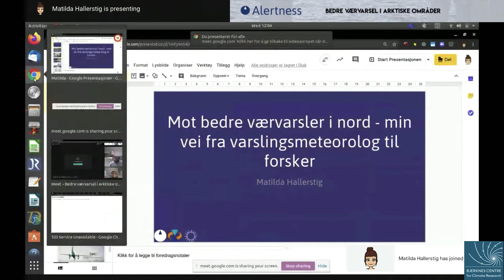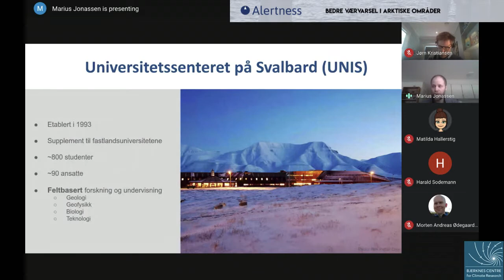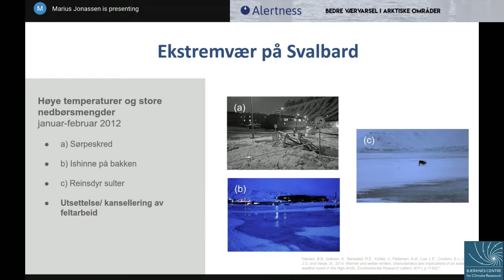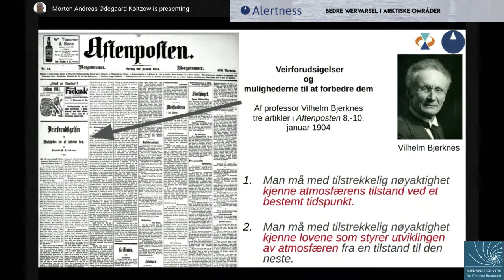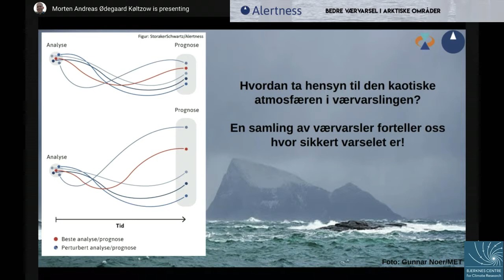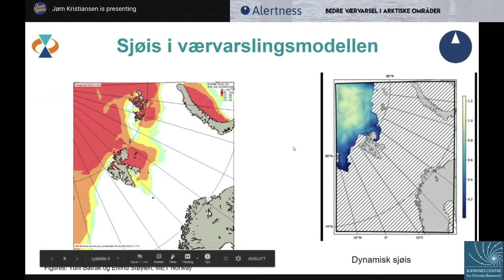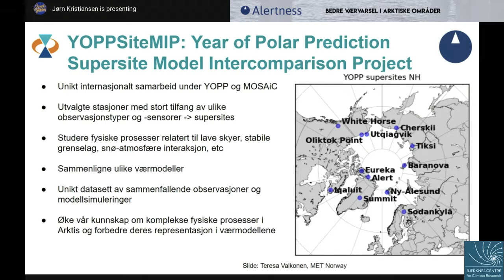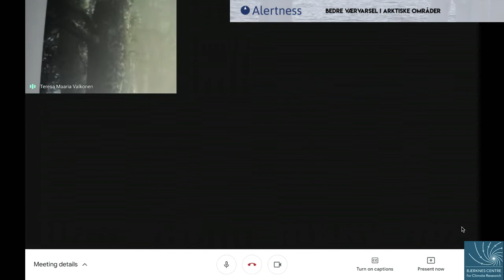Alertness: Bedre værvarsel i arktiske områder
Spesielle værforhold og få tilgjengelige observasjoner gjør det ekstra utfordrende å varsle været i nordområdene. Hvordan jobber forskere med å gjøre varslene bedre i Arktis?

Forskere fra prosjektet Alertness inviterer til et åpent foredrag. De serverer den ferskeste forskningen om værvarsling i Arktis - og du får sjansen til å stille ekspertene dine egne spørsmål om vær og værmelding. Hør forskerne selv fortelle om hvilke utfordringer de står overfor når det gjelder å varsle været i nord, og hvordan de jobber for å løse dem.

«I Alertness utvikler vi metoder og verktøy for å øke kunnskapen om værforhold i Arktis. Vi er spesielt opptatt av vær som har stor betydning for brukerne av regionen», sier prosjektleder i Alertness Jørn Kristiansen, som er direktør for Senter av utvikling av varslingstjenesten ved Meteorologisk institutt.

Forskerne i Alertness-prosjektet utvikler verdensledende, pålitelige og nøyaktige værvarsler, som vil være til nytte for maritime bedrifter, næringsliv og samfunn.

Alertness (Advanced models and weather prediction in the Arctic) er et 4-årig (2018–2021) forskningsprosjekt om værmelding i Arktis, finansiert gjennom Norges Forskningsråd.

Alertness ledes av Meteorologisk Institutt (MET) og er et samarbeid mellom MET og Universitetet i Bergen (UiB), Norwegian Research Centre (NORCE), Universitet i Tromsø (UiT), The Royal Netherlands Meteorological Institute (KNMI), Nansen Environmental and Remote Sensing Center (NERSC) og Universitetssenteret på Svalbard (UNIS).

Meteorologisk institutt (MET) varsler været, overvåker klimaet og driver forskning. Felles for alt arbeidet er hovedmålet om å bidra til å sikre liv og verdier.

Universitetssenteret på Svalbard (UNIS) er verdens nordligste utdanningsinstitusjon på 78 grader Nord. UNIS spesialiserer seg på utdanning og forskning innen arktisk biologi, arktisk geologi, arktisk geofysikk og arktisk teknologi med utgangspunkt i Svalbards geografiske plassering i et høyarktisk område

Bjerknessenteret for klimaforskning er et samarbeid mellom Universitetet i Bergen, NORCE, Nansensenteret og Havforskningsinstituttet.
Program

Velkommen fra Jørn Kristiansen

Intro fra Marius Jonassen

Matilda Hallerstig, ph.d.-stipendiat i Alertness-prosjektet ved NORCE/Bjerknessenteret
«Mot bedre værvarsler i nord - min vei fra varslingsmeteorolog til forsker»
5 minutter

Marius Jonassen, førsteamanuensis i meteorologi, Universitetssenteret på Svalbard (UNIS):
«Hvorfor værvarsling er viktig for oss på Universitetssenteret på Svalbard.»
10 min

Foredrag fra Morten Køltzow, forsker ved Senter for utvikling av varslingstjenesten, Meteorologisk institutt:
«Hvordan lage et værvarsel, og hvorfor stemmer det ikke alltid med det været du opplever?»
10 min

Foredrag fra Jørn Kristiansen, direktør for Senter for utvikling av varslingstjenesten og leder av Alertness, Meteorologisk institutt:
«Hva vi gjør for å forbedre værvarslene i Arktis: Om prosjekt Alertness.»
10 min

Panel med forskere fra Alertness-prosjektett: Roohollah Azad (Meteorologisk institutt), Marius Jonassen (UNIS), Stephanie Mayer (NORCE/Bjerknessenteret), Harald Sodemann (Bjerknessenteret), Teresa Valkonen (Meteorologisk institutt), Rafael Grote (Meteorologisk institutt). Tid: 25 min

Ordstyrer: Jørn Kristiansen
Tema for spørsmål til panelet: Bedre værvarsler - hvordan utvikler vi værmodeller og utnytter observasjoner for å gjøre varslingen bedre for brukerne